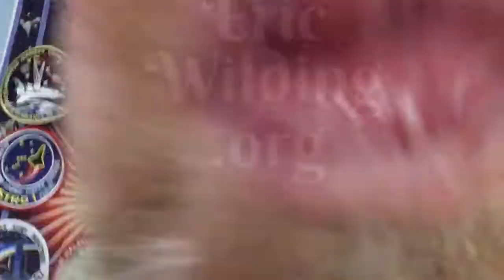The Gospel of Abba. (Abba Father, Part 3)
What is the good news Jesus brought us about God?

This is the third video in the series Abba Father.

All of the videos are on my YouTube channel Eric Wilding under the Love Being teaching videos.  Enjoy!